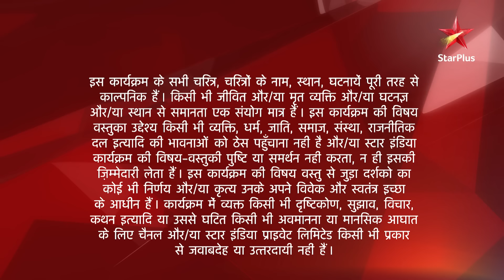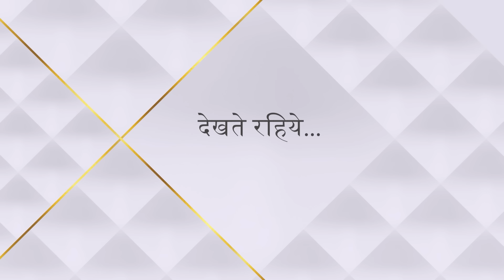Ye Hai Mohabbatein | Season 1 | Episode 301 | Ishita hai Mihika ke harkat se naaraaz!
Episode301